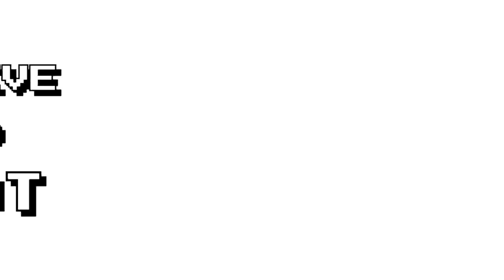Spaceship Looter - Steam Game Trailer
Spaceship Looter is an action roguelike game, where mercenaries of all stripes rob drifting schooner, lost transtport ships and abandoned military cruisers - all what is filled with tons of valuable loot and hidden in the deep space.